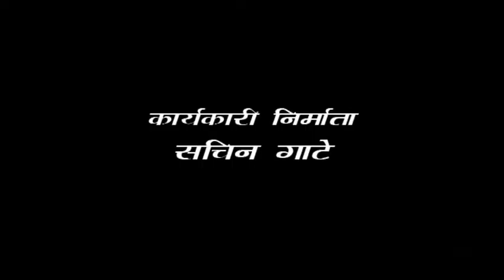Aasood Short film Teaser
Aasood is a short film by Dr. Premnath Ramdasi.